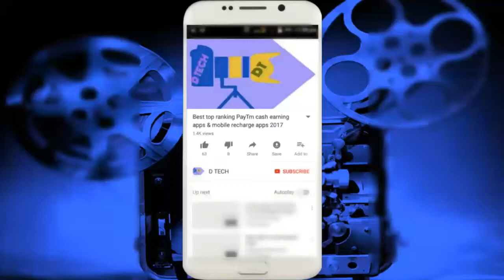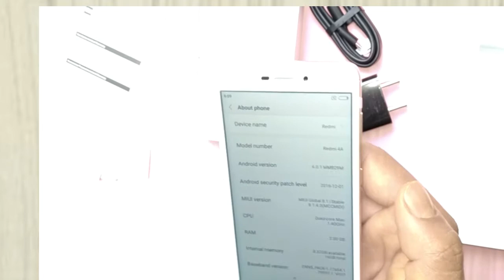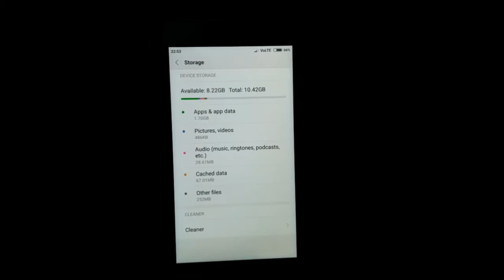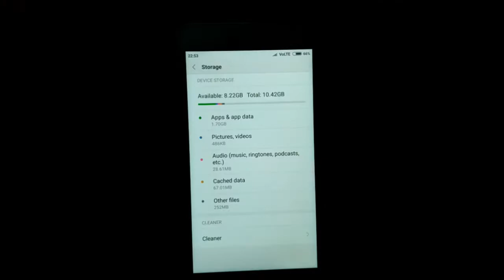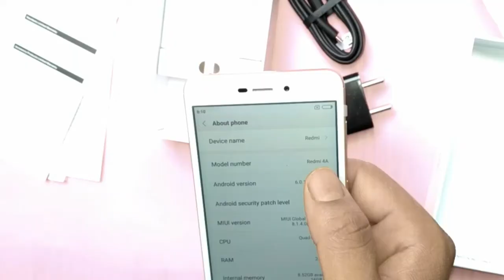REDMI 4A review unboxing and Camera quality | The best budget Smartphone in India 2017 In Hindi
Hello friends today I am going to review Redmi 4A. Xaiomi redmi 4A is a very low budget smartphone.Xaiomi launch Redmi 4A in India at 23 match. I Just buy it and make a review for you. After use I think Its a great Smartphone at this segment. Redmi 4A is not compete with redmi 3s or 3s prime or redmi note 4 but at this price Redmi 4A is  a powerful device. The camera of Redmi 4A is well. Not only Camera in performance Redmi 4A is Not bad. Gaming on Redmi 4A is too smooth.

So welcome to D TECH . Let's get started.